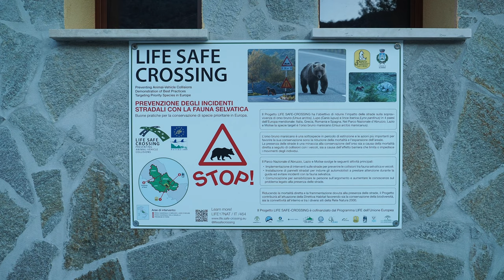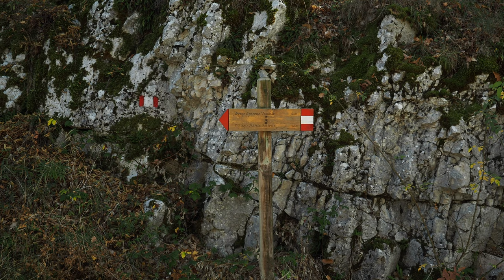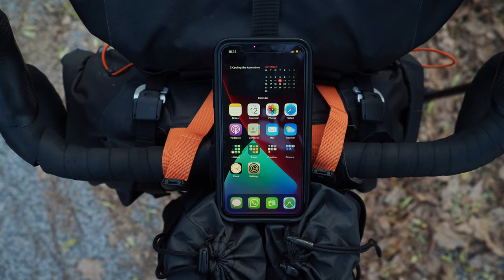Solo Bikepacking The Wolf's Lair, part II (2020)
It's time for a solo ride! Back in November of 2020 I got the chance to cycle the Casentinesi forest and Abruzzo region of Italy, out of which these episodes were created. Episode 3 and 4 show The Wolf's Lair route, which you can find